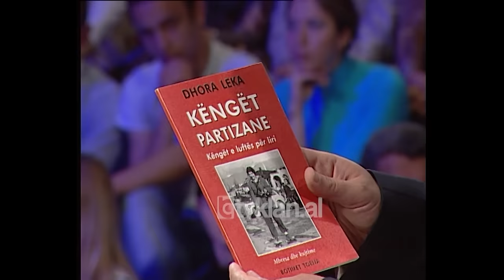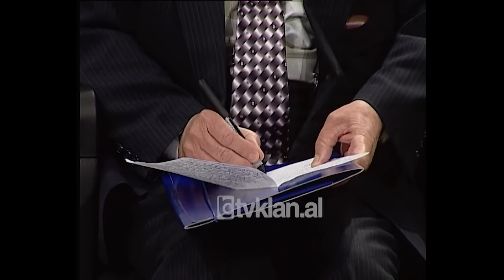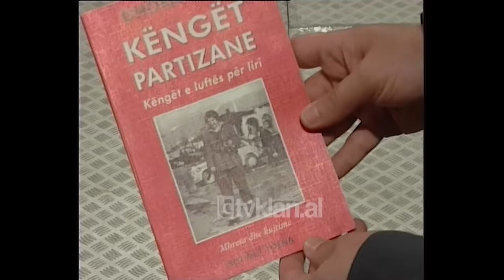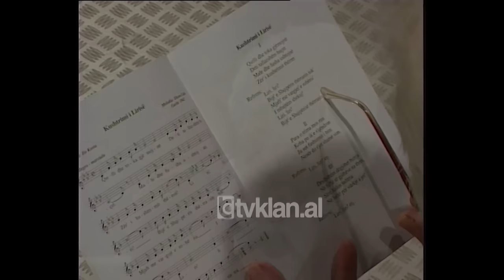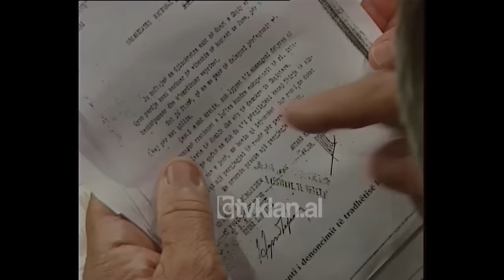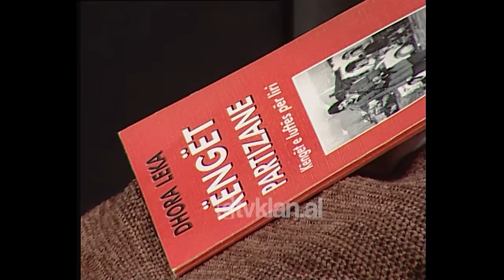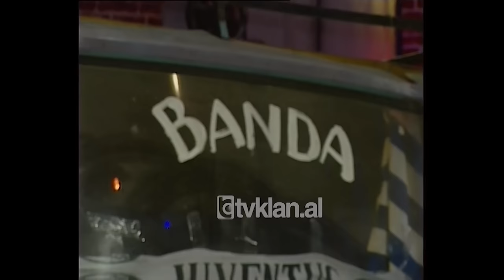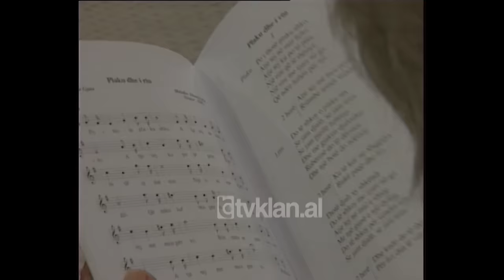Kombinat Show- Lufta e Dyte Boterore (6 Qershor 2004)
Kombinat Show është një program nga Enkel Demi, i cili transmetohet çdo të premte në orën 20:30 në Tv Klan.
Lufta e Dytë Botërore ka një ditë "feste" e cila përkujton nazistët dhe fashistët, por ende është e paqartë historia e kësaj lufte e cila ka marrë dhe ngjyra politike. Në këtë luftë kanë marrë pjesë shumë grupime luftëtarësh, por  si qëndron e vërteta në sytë e të ftuarve të cilët dhe do të diskutojnë rreth saj.
Ahmet Nivica, veteran i Ballit Kombëtar.
Myfit Çugolli, partizan i vjetër dhe militant në organizatën "Veteranët e Bashkuar".
Dhora Leka, kompozitore shqiptare e këngëve partizane.
Helidon Fina, aktor.
Taso Çorro, veteran.
Ismail Lleshi, pjesëtar i Ballit Kombëtar.
Dritan Shakohoxha, komentator dhe gazetar sportiv.
Aleksandër Gjoka, këngëtar./tvklan.al